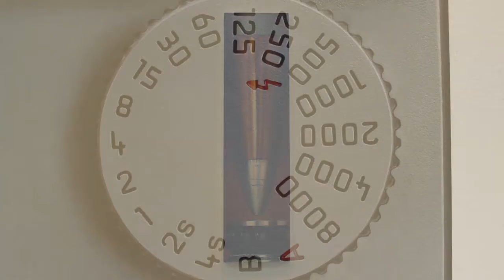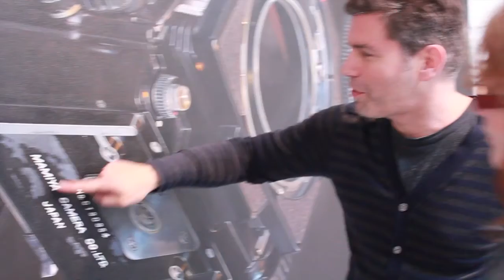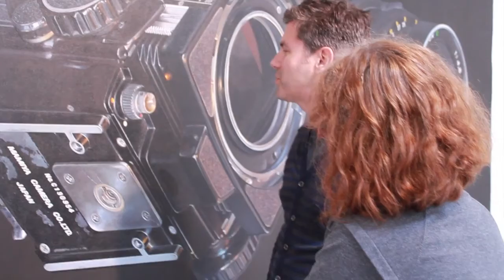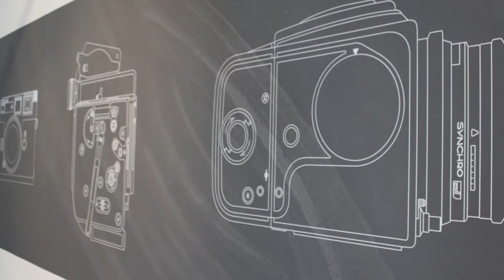Edmund Wyss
An interview with San Francisco based artist, Edmund Wyss, who is a hyper-realist painter working primarily with oils and gouache, creating larger than life paintings of cameras.

This podcast is the first collaborative project to come out of the King's Lynn Arts Centre Trust. Young budding filmmakers Wendy Fisher and Rebecca Hill, who will be graduating this month from Anglia Ruskin University, are in the beginning stages of starting a production company uniting their artistic vision for film. Watch this space for upcoming collaborative projects...